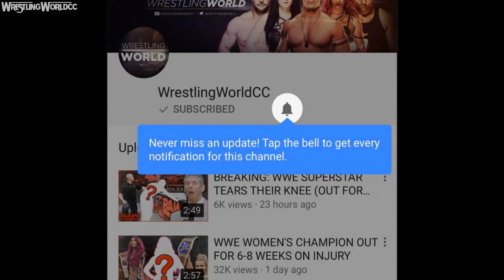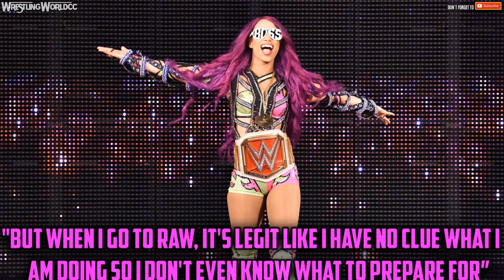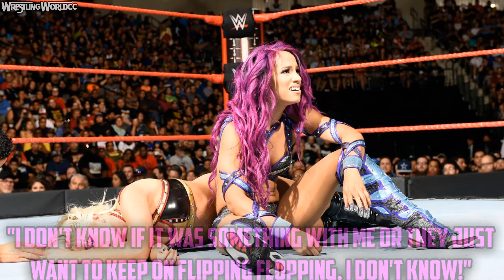SASHA BANKS RANTS ON HER SHORT TITLE REIGNS AND WWE WRITERS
Even though Sasha Banks is a former 4 time raw womens champions, she is yet to have an actual title reign. All of her title reigns have been a couple of weeks long and she never successfully defended her title. In this interview, Sasha Banks talks about her problems with the wwe creative team (wwe writers) What do you think about Sasha's comments?